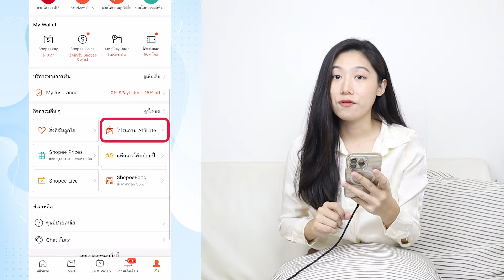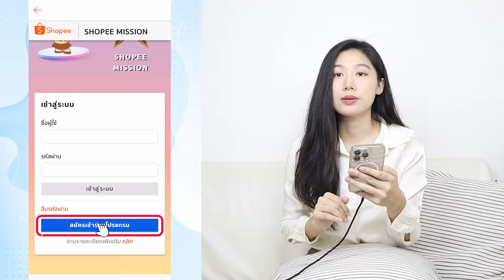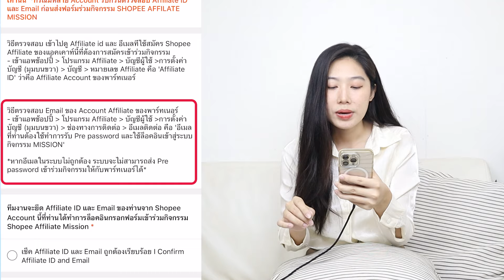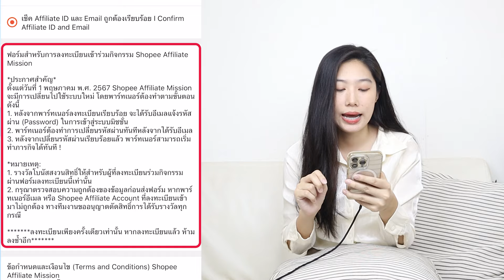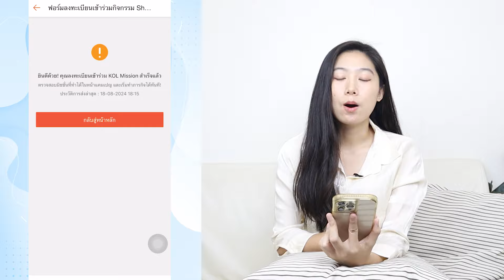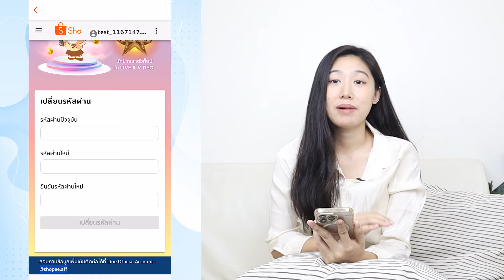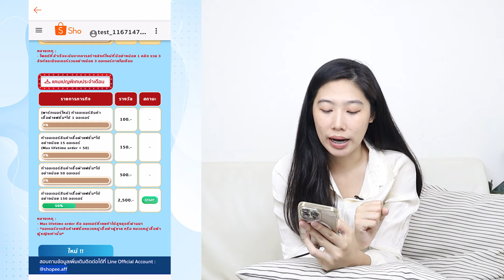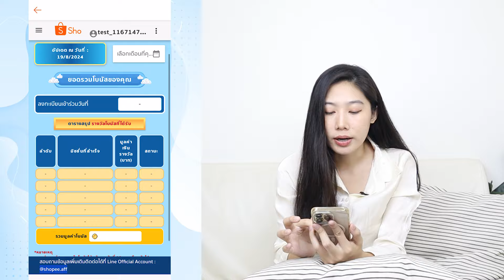วิธีหาเงินแสนให้ไวขึ้นด้วย Shopee Affiliate Mission รับโบนัสจุกๆ ยิ่งแชร์ยิ่งได้ | Alochar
พูดคุย-สอบถามปัญหาผ่านเพจ inbox มาได้เลย
เป็นกำลังใจให้พลอยด้วยนะคะ 🙏